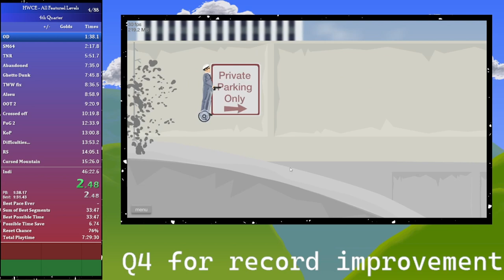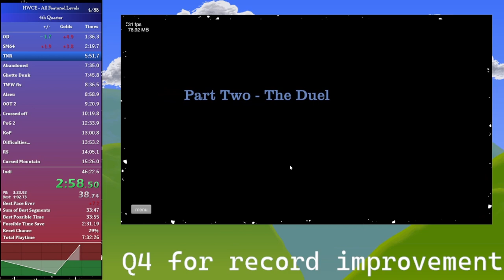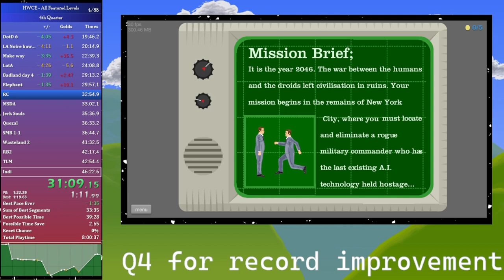HWCE AFL Q4 42:25 [WR]